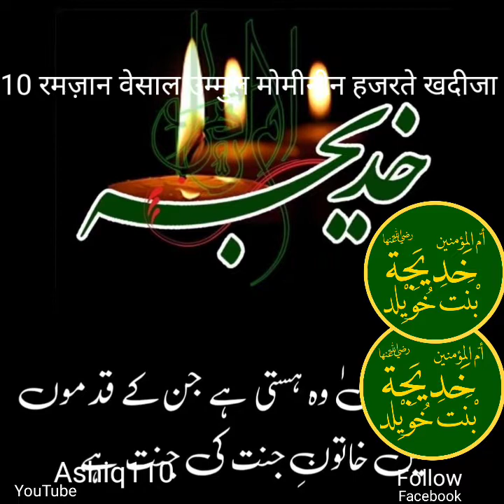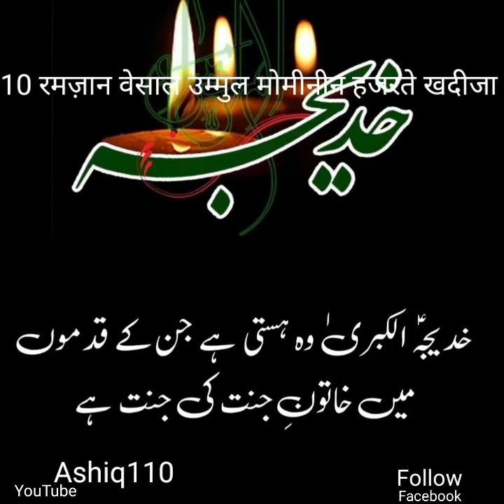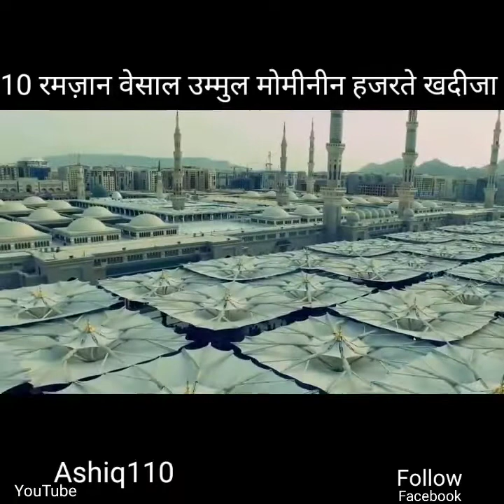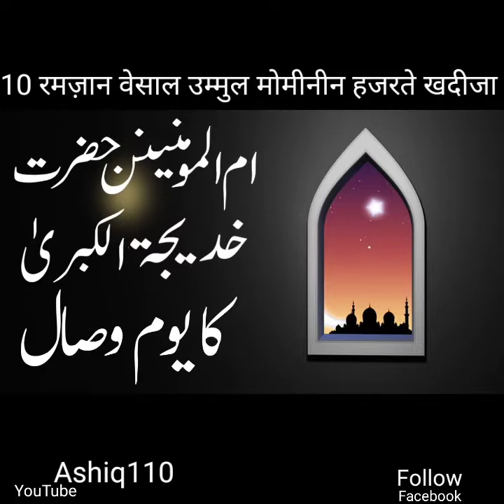mother'e fatima saari ummat ki Maan